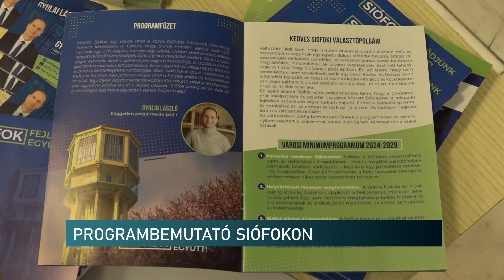20240430 Programbemutato Siofokon Somogy